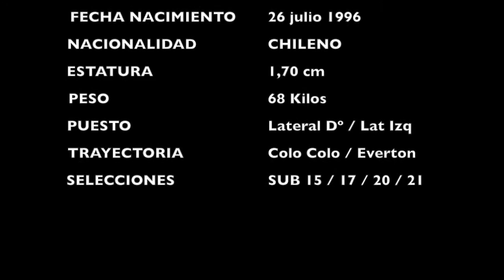DILAN ZUÑIGA 2018